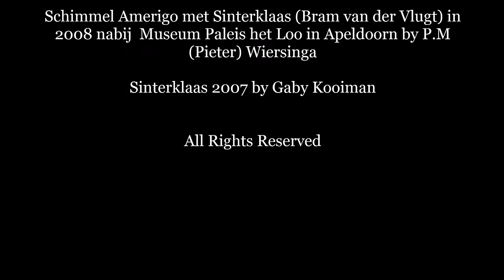The History of Santa Claus: St. Nicholas and the Origin of Santa - FreeSchool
Have you ever wondered where the story of Santa Claus began, and how he became what he is today? Come learn about the original Saint Nicholas, and his evolution into Santa Claus!

Like this video if you want to see more videos like this!